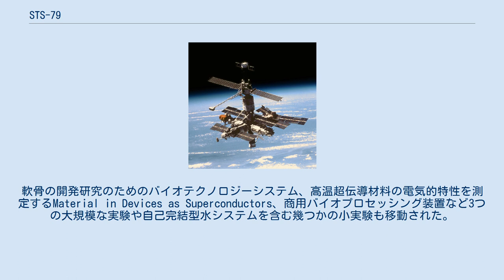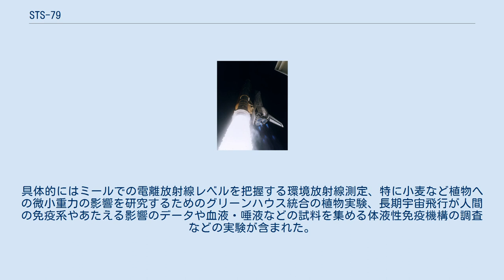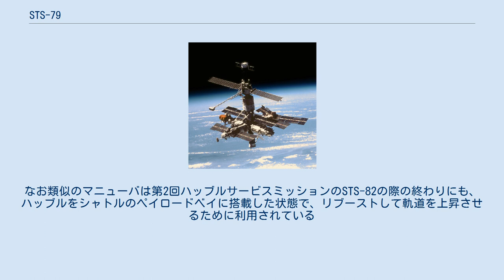STS-79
STS-79はスペースシャトルの79回目のミッション。
アトランティスの17回目の飛行で、シャトル・ミール計画の一部であり、ミールに設備、物資、交代要員を輸送した。
アトランティスでは乗組員によってさまざまな科学実験が行われた。
 完全に組み立てあがったミールとシャトルの初めてのドッキングであり、シャトルとミールの4回目のドッキングであった。
 打ち上げ前の移動式打ち上げプラットフォームに乗ったアトランティスの上方からの図 ドッキングを解除したアトランティスから見たミール STS-79はプリローダの到着で宇宙ステーションミールが完成してから最初のドッキングであった。
アトランティスは1821kgのアンドロジナスドッキング機構を搭載していた。
この飛行はロシアのミールに滞在後、アメリカ人と交代した初のアメリカ人クルーのシャノン・ルシッドの地球への帰還とミールとの4度目のドッキングがハイライトとなっている。
彼女は3月22日にSTS-76でミールに到着し、その後の宇宙での滞在期間の188日間は当時のアメリカの新記録であり、女性宇宙飛行士の宇宙滞在記録でも世界一となった。
ミールに到着した後任はジョン・ブラハであり、彼は1997年1月にジェリー・リネンジャーと交代でSTS-81のクルーとして、地球に帰還した。
 STS-79はシャトルとミールのドッキングを支援するスペースハブモジュールの2度目の飛行で、ダブルモジュール構成のスペースハブの初飛行であった。
ダブルモジュールの内、前方はシャトルの宇宙滞在中全期間でクルーによって実験が行われていた。
ダブルモジュールの後方はミール向けの輸送装置で、食料、衣類、実験具、消耗品、予備機器などが含まれていた。
モジュールの重量は4774kgであった。
 シャトルとミールの通信接続はRバー近接のあとの9月18日の15時13分に行われた。
ハッチは9月19日5時40分に開けられ、ブラハとルシッドは11時に交代した。
ミールでブラハを迎えたのはミール第22期長期滞在の司令であるワレリー・コルズンとフライトエンジニアのアレクサンドル・カレリであった。
5日間のドッキング中、ブラハとルシッドの二人は物資、食料、アトランティスの燃料電池から発生した水など1814kgを超える補給品をミールに運んだ。
軟骨の開発研究のためのバイオテクノロジーシステム、高温超伝導材料の電気的特性を測定するMaterial in Devices as Superconductors、商用バイオプロセッシング装置など3つの大規模な実験や自己完結型水システムを含む幾つかの小実験も移動された。
 おおよそ907kgの実験試料と装置がミールからアトランティスに運び込まれ、ステーションに出し入れした合計の重量は最も多く記載されているもので2722kgを超えている。
ルシッドは6ヶ月間の滞在中に、先進技術、地球科学、基礎生物学、人類生命科学、微小重力研究、宇宙科学などさまざまな分野の研究を行っていた。
具体的にはミールでの電離放射線レベルを把握する環境放射線測定、特に小麦など植物への微小重力の影響を研究するためのグリーンハウス統合の植物実験、長期宇宙飛行が人間の免疫系やあたえる影響のデータや血液・唾液などの試料を集める体液性免疫機構の調査などの実験が含まれた。
これらの研究のうち幾つかはルシッドのミール滞在中に到着したプリローダで行われていた。
 宇宙で最大871度までの加工が可能な新設計炉のExtreme Temperature Translation Furnace (ETTF)、12の異なるたんぱく質を含む128の個別試料を補うCommercial Protein Crystal Growth (CPCG)、地球の表層土砂の地震や地滑りでの挙動に関連する非凝集性の粒状材料の挙動の更なる理解のために設計されたMechanics of Granular Materialsの三つの実験はアトランティスでも継続された。
 他のシャトル・ミールでの飛行と同じく、国際宇宙ステーションの開発リスクを減らすのを助けるためのリスク緩和実験が行われており、ペイロードに対する振動やその他の衝撃を緩和するように設計された実験用棚Active Rack Isolation System(ARIS)が初めて利用された。
STS-97の終わり近くには、アトランティスの軌道を下げるための小型バーニアジェッ...